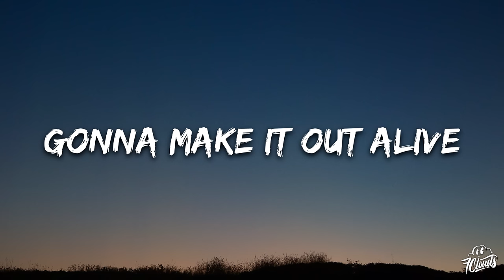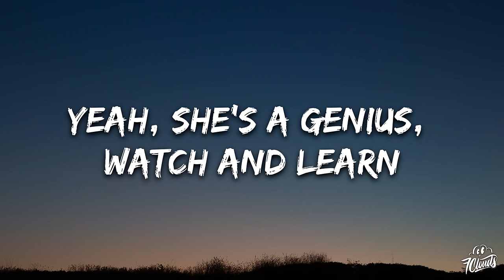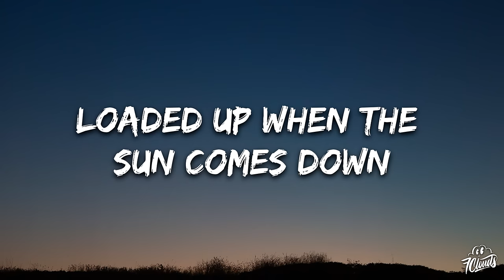George Ezra - Green Green Grass (Lyrics)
🎤 Lyrics: George Ezra - Green Green Grass

[Verse 1]
[Pre-Chorus]
Undercover
Undercover

[Chorus]
She said

[Pre-Chorus]
Undercover
Undercover

[Chorus]
She said

[Pre-Chorus]
Undercover
Undercover
[Chorus]
She said